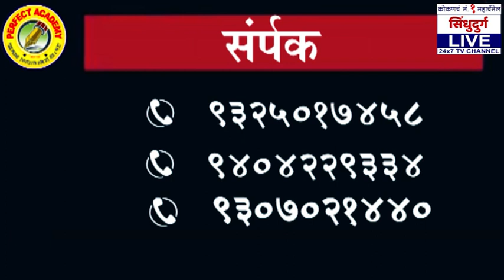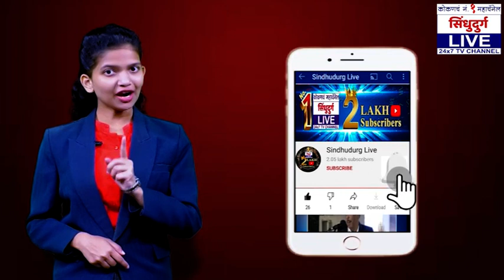पुलार पाणी | पावसाक जोर